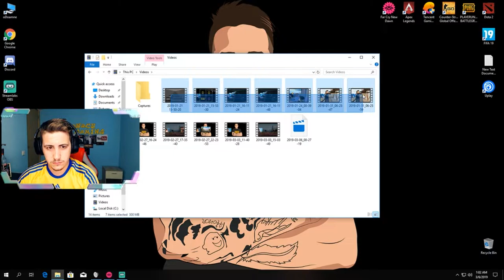Far Cry New Dawn! EPISODUL 5